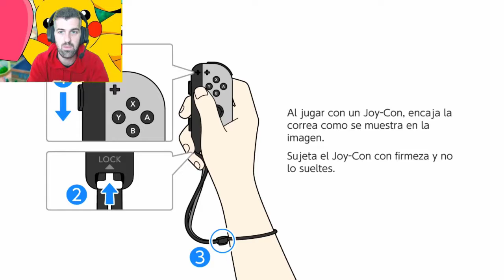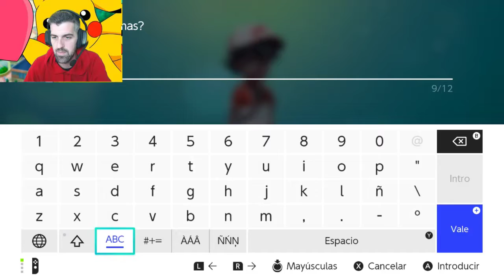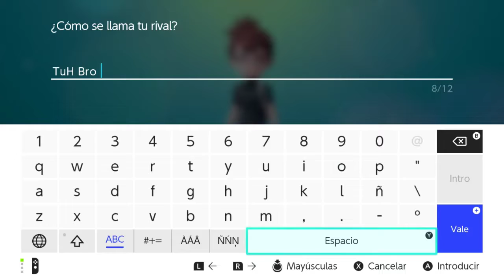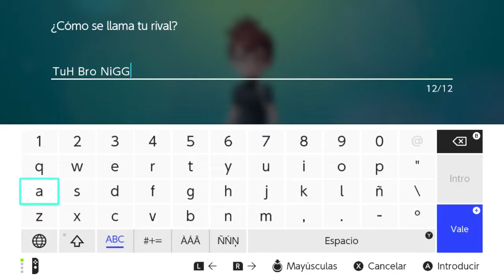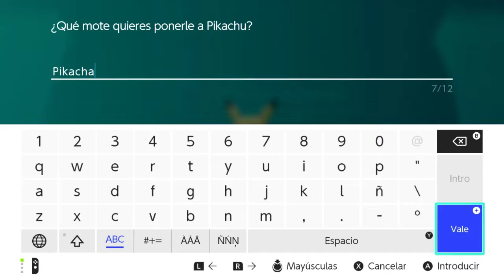Comienzo de la historia + Gimnasio ciudad Plateada - #01 - Pokemon Let's Go / Pikachu - ErSeFiRoX